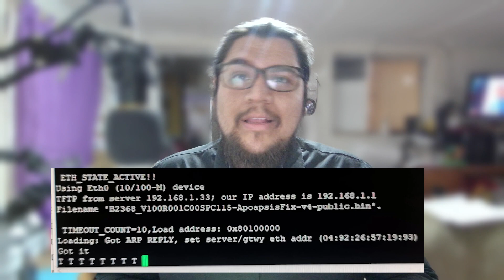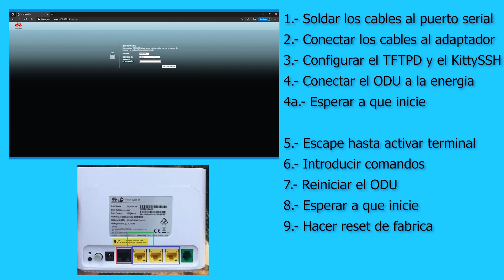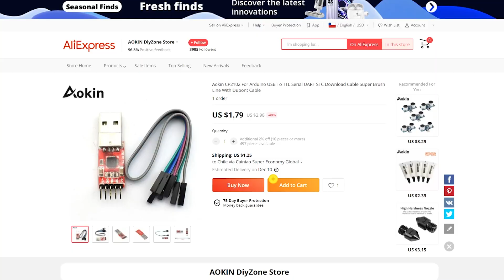[Huawei B2368-57] Info adicional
Informacion adicional sobre el metodo de desbloqueo con el puerto serial, se me paso explicar un detalle que confundio un poco a varios.

Usuario y clave para entrar a Telnet con mi firmware modificado:

User: root
Pass: loscabrosdecapa9

00:00 Intro
00:14 Aclaracion sobre cambio de IMEI
00:57 Resumen desbloqueo
01:23 Pasos que faltaron
01:50 Comprar items fuera de Chile
02:15 Credenciales Telnet